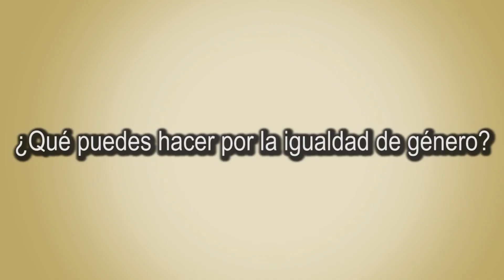SPOT VIDEO IGUALDAD DE GÉNERO